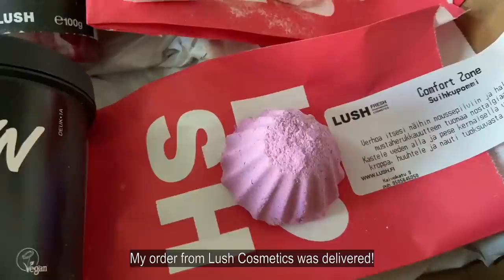Ordinary day | Sauna and self care | Living alone in Helsinki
Hi friend! This little vlog is filmed on a very ordinary day when nothing very special happens. I go for a walk, work from home, do some yoga and go to the sauna. Social media can make it seem like everyone is always doing something very exciting, but truthfully, life is not always filled with exciting adventures (well, at least mine isn't!). Peaceful life and ordinary days have their own beauty.

I hope you are well, stay safe and healthy!

Sweetly My Heart by Asher Fulero